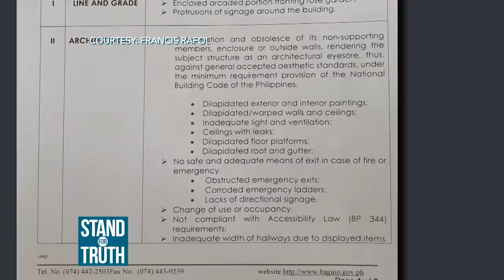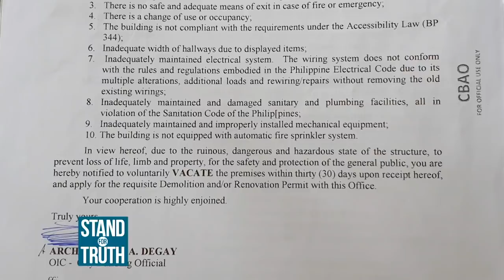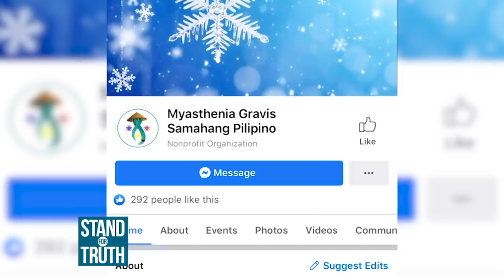Stand for Truth: October 8, 2019 (Batang lalaki, idinonate ang alkansya kay Mayor Isko Moreno!)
Isang batang lalaki ang nag-donate ng kanyang alkansya na puno ng barya kay Mayor Isko Moreno. Para daw ito mabigyan ng bahay ang informal settlers sa lungsod ng Maynila. Bakit niya kaya naisipan gawin ang bagay na ito?